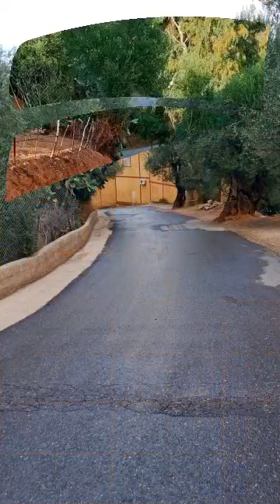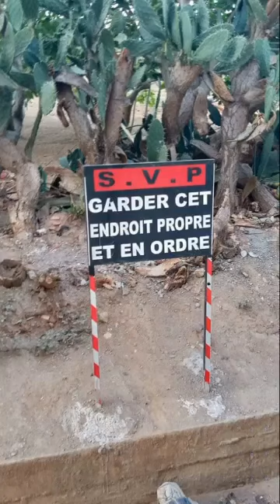Taârkoubt en photos.